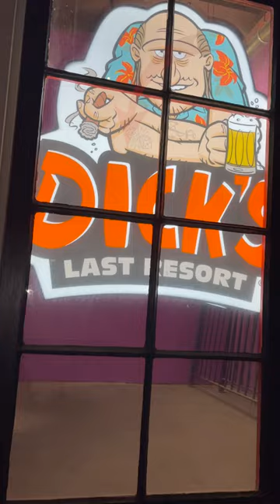Eating at The Worlds RUDEST Restaurant (VERBALLY ATTACKED) - like Karen's Diner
Ready to get your hands dirty at Dick's Last Resort? its like Karen's Dinner but Don't expect fancy silverware or polite service here, folks - this joint is all about messy, delicious eats and raucous good times! Whether you're chowing down on our famous barbecue ribs, chugging a cold beer, or just soaking up the rowdy atmosphere, you're sure to have a ball at Dick's. So grab a bib, get ready to lick your fingers, and join the party! 🍻🍖🍟